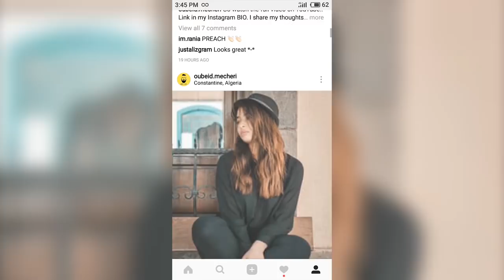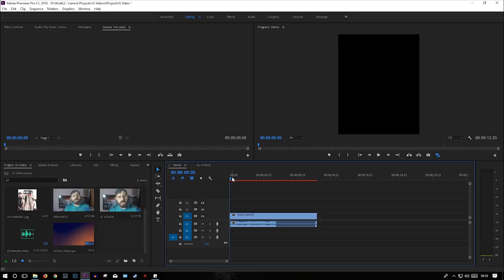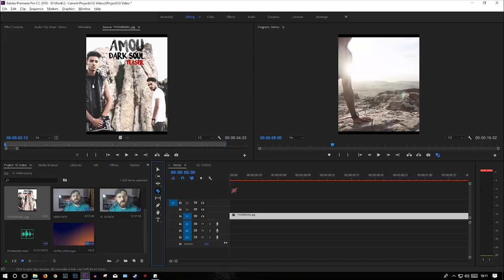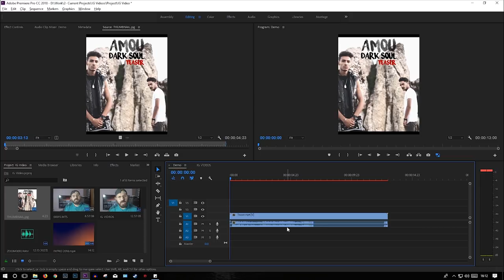How To Make Your INSTAGRAM Video Stand Out! | Adobe Premiere Pro Tutorial | Oubeid Mecheri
Hi there! My name is Oubeid Mecheri, and in this video, I'm gonna be sharing with you a couple of tips & trick that I personally use to make my Instagram videos stand out from the crowd! Hope you find this useful! Enjoy!!

✅The Music I use - AMAZING for YouTubers